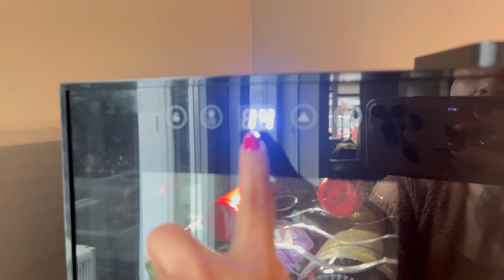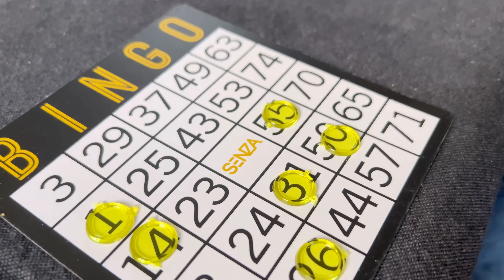Natal 2022 | 2 Hari 2 Keluarga | Masak” & Main Game - Seru Berkumpul Rame”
Halo teman-teman,

Selamat datang kembali ya 🤗. Semoga kalian semua dalam keadaan sehat dan bahagia selalu 🤗🙏🏼

Semoga kalian suka dengan video ini. Jangan lupa untuk dishare ya

Terima kasih atas saran, kritik dan komentar teman-teman. Salam kenal dan sehat sukacita selalu.
Selamat menyongsong Natal & Tahun Baru penuh berkat dan sukacita.

Dikke knuffel uit Holland (Peluk erat dari Belanda), Moniq